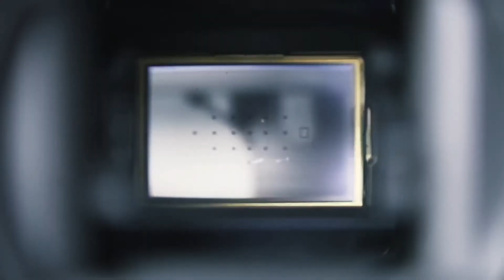PHOTOGRAPHER VLOG - I’ve got a great idea!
I have a great idea for a new video, and Jenny the hairdresser arrives in time to make me look better for the shoot. Watching a zoom meeting makes me realise that with my skills as a photographer, I can help people look better on Zoom and Microsoft Teams too.